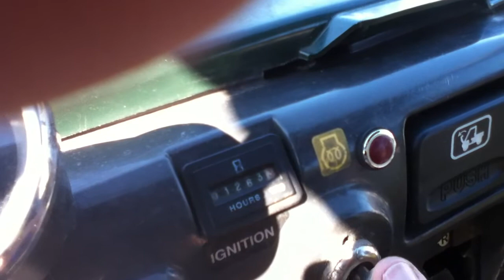"MOTOR" USED ATVS HICKSVILLE, NY 11801 LONG ISLAND, NY | 2006 KAWASAKI MULE 3010 4X4 DIESEL 24HP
visit our inventory at website or come see us at
870 S. Broadway